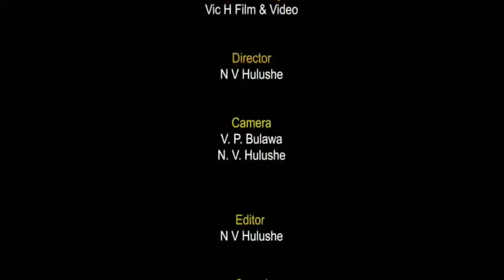NGQUSHWA NEWS 2020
IT IS THE DAY OF THE PENSION IN NGQUSHWA